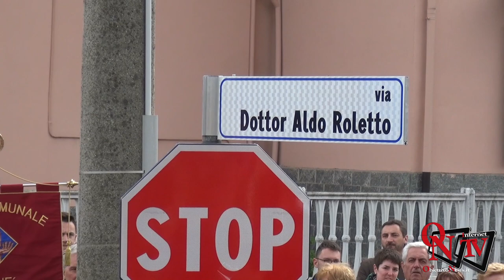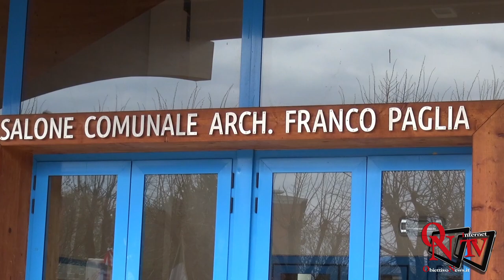Agliè - Intitolata una Via al Dott. Aldo Roletto e il Salone Polifunzionale all' Arch. Franco Paglia